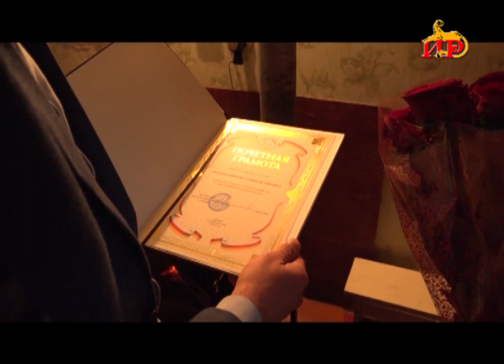Æрӕджы нӕ республикӕйы нысан кодтой хъӕууон хӕдзарады кусӕджы бон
Уый цытӕн хорзӕхджын ӕрцыдысты ацы фадыджы  къорд кусӕджы. Хъӕууон хӕдзарады размӕцыды хъуыддагмӕ стыр хайбавӕрд хӕссынц ветеринартӕ дӕр.